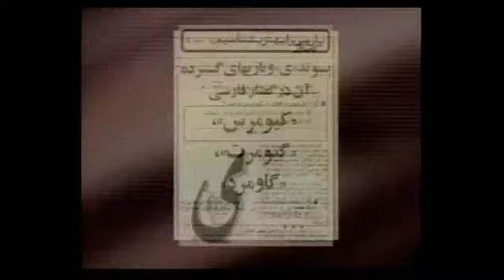زیان کسان از پی سود خویش ... بجویند و " دین" اندرآرند پیش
تو خون کسان خوری و ما خون رزان  ---  انصاف بده کدام خون خوارتریم

نه پرهیزکار و نه دانش ورند   ---   همین بس که دنیا به دین می خرند

زاهدان که جلوه در محراب و منبر می کنند  ---  چون به خلوت میروند آن کار دیگر می کنند